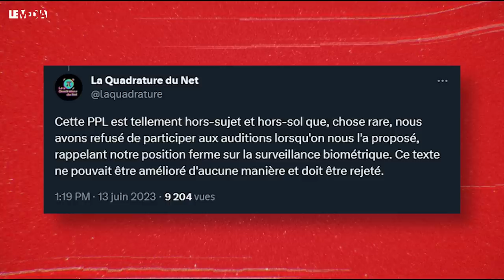SURVEILLANCE DE MASSE : TOUT SUR LA LOI VOTÉE AU SÉNAT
⚠️ Si nous voulons survivre à l'été, et nous tenir prêts pour la rentrée, il nous faut mobiliser au moins 100 000 euros. Les dons sont défiscalisables à hauteur de 66%.

C’est une proposition de loi votée ce lundi au Sénat qui est passée complètement sous les radars, eux focalisés le même jour sur la motion de censure à l’AN qui, pour la 17e fois, n’a fait que sourire Elisabeth Borne. Mais ce n’est pas ce qui nous intéresse ici, car en parallèle de ce moment très médiatique, les sénateurs-trices adoptaient une proposition de loi relative à la reconnaissance biométrique dans l’espace public, par 226 voix, contre 117.

Mais que prévoit le texte ici proposé par les Républicains qui, par ailleurs, dominent le Sénat?

Par “reconnaissance biométrique”, nous devons comprendre que l’on parle de toutes les différentes technologies existantes pour identifier une personne à partir de ses caractéristiques physiques et biologiques.

Il y a donc de quoi s’alarmer d’une possible dérive vers une société de la surveillance de masse. Mais le rapporteur LR Marc-Philippe Daubresse tient à nous rassurer : ce n’est qu'à titre expérimental pour 3 années, le système de contrôle sera renforcé et un rapport final sera rendu public pour pérenniser, modifier ou supprimer les dispositions.

Et pour mieux comprendre les enjeux de ce texte qui va maintenant poursuivre sa route à l’Assemblée Nationale, notre journaliste Cemil Sanli invite le sénateur EELV Thomas Dossus et Katia Roux, chargée de plaidoyer pour Amnesty France.